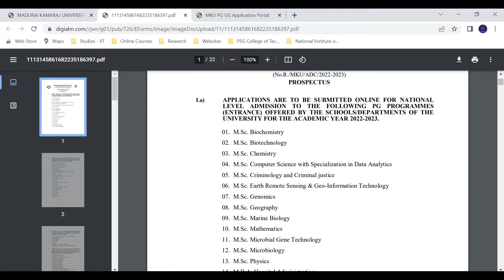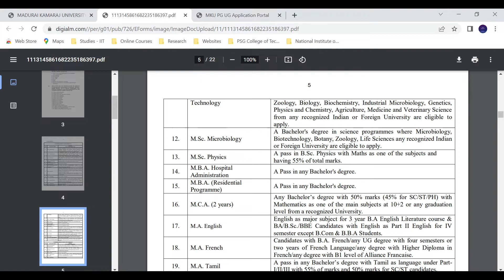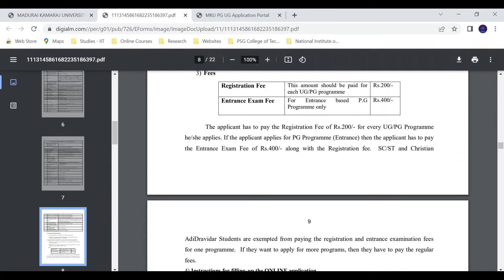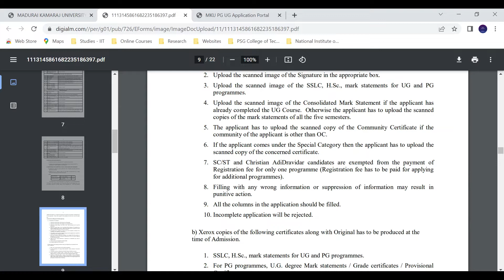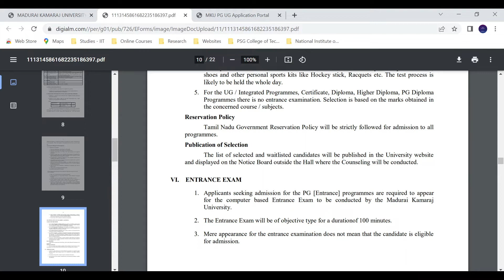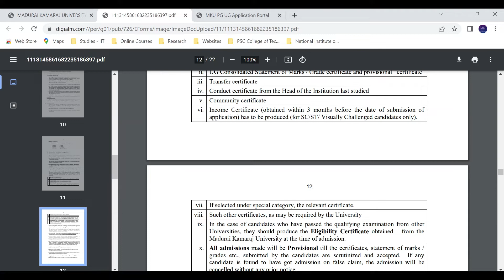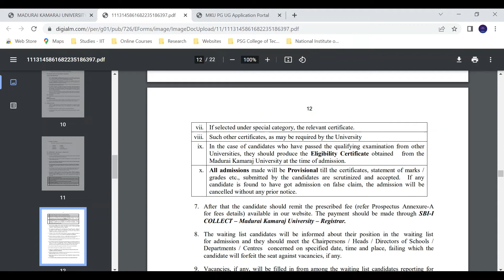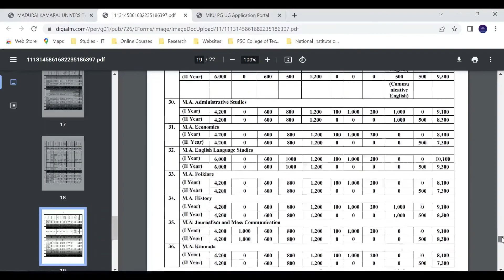Madurai Kamaraj University MSc Admissions 2022 Started! - Tamil | MKU | Physics Maanavan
Madurai Kamaraj University have opened their PG Admissions for Academic Year 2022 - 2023. All the details given in their website has been discussed in this video.

Contact Numbers: 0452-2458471 - Extension: 293,218
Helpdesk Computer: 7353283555